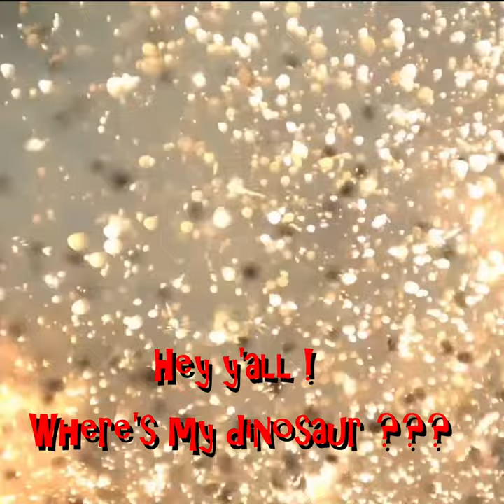Chinatown Rose - The Human Zoo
2017 Has been a great year thanks to our mighty friends in high, low and well hidden places! So here's to you Donald, Jong-un, Vladimir, Recep Tayyip and so many others. We're all brothers and sisters here in The Human Zoo. Be careful though, like the dinosaur in this funky little tune, you also might be on the brink of extinction.